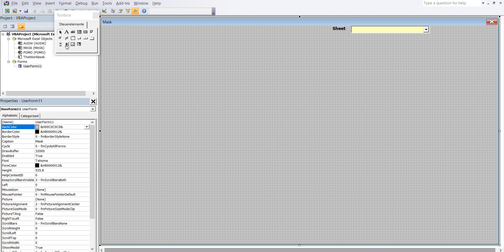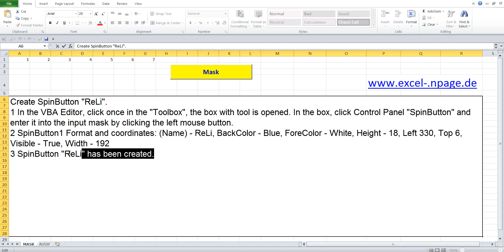7 Create database program in Excel with flexible mask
Create SpinButton "ReLi".
1 In the VBA Editor, click once in the "Toolbox", the box with tool is opened. In the box, click Control Panel "SpinButton" and enter it into the input mask by clicking the left mouse button.
2 SpinButton1 Format and coordinates: (Name) - ReLi, BackColor - Blue, ForeColor - White, Height - 18, Left 330, Top 6, Visible - True, Width - 192
3 SpinButton "ReLi" has been created.